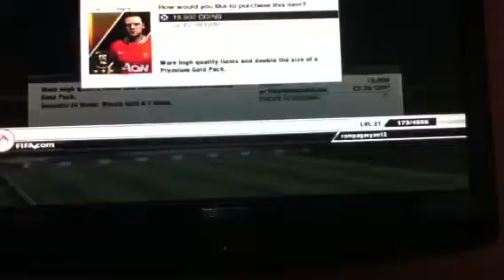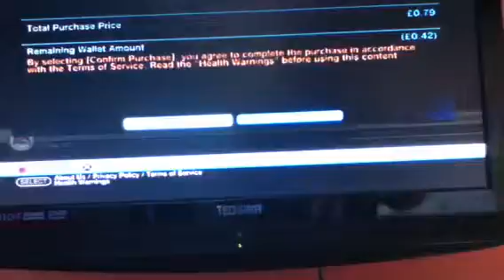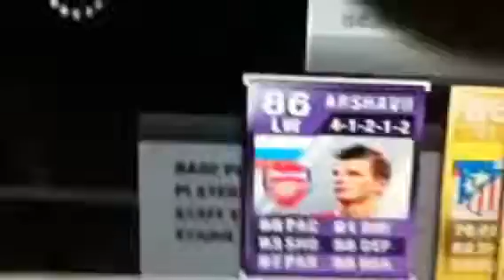MOTM pack opening part2